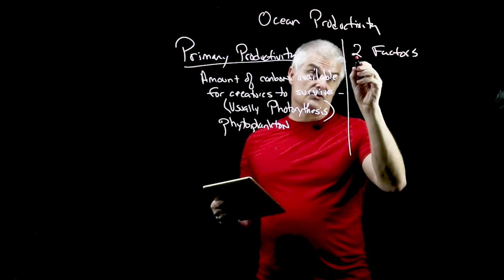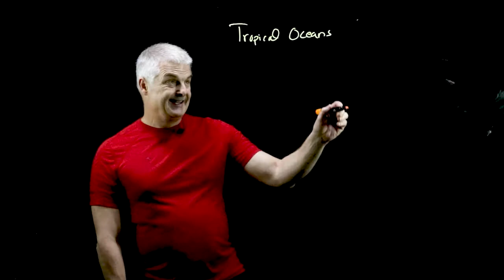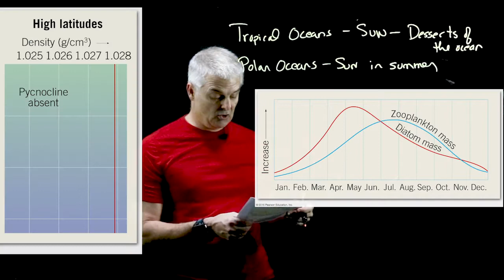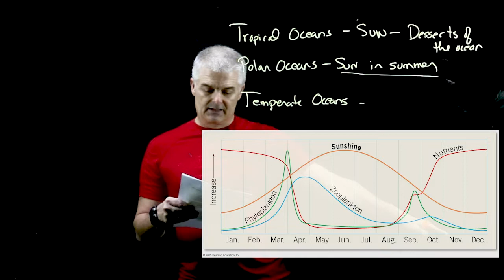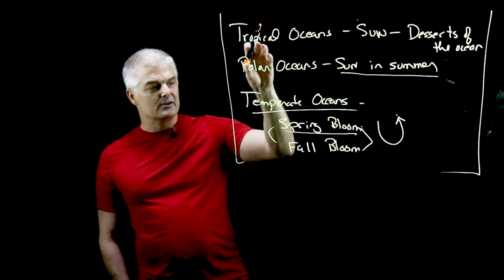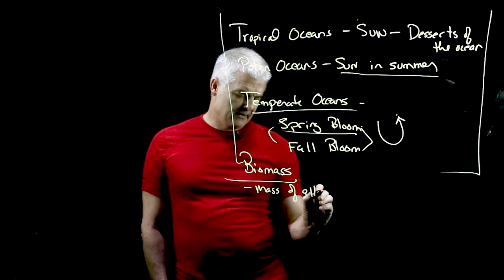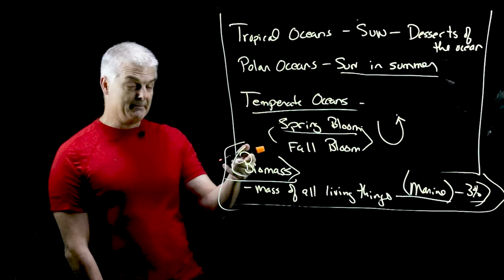Ocean Productivity Simplified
Oceans aren't as full of life as many think. This delicate ecosystem relies upon many factors to keep it going. Ocean productivity has to do with the amount of nutrition and life we find in the oceans. This video will shed light on the key factors that affect ocean productivity. You will also learn where the most productive parts of the oceans are.